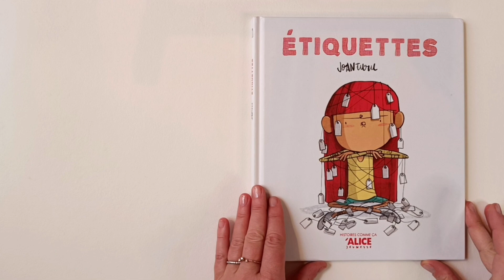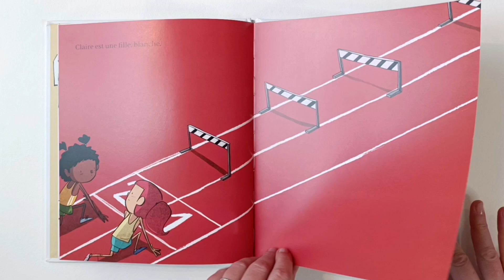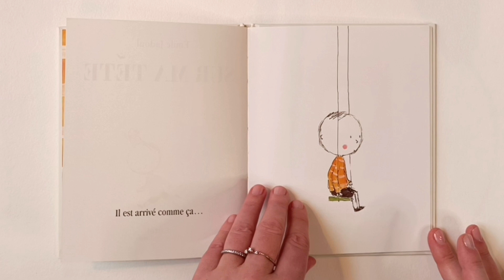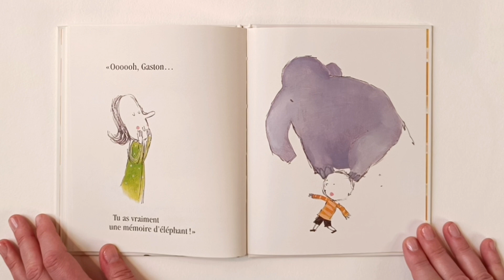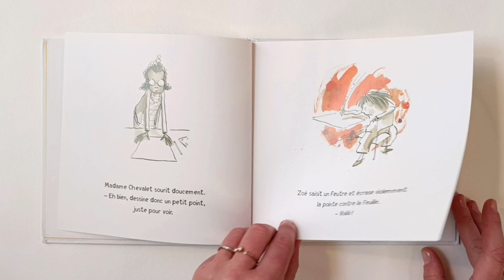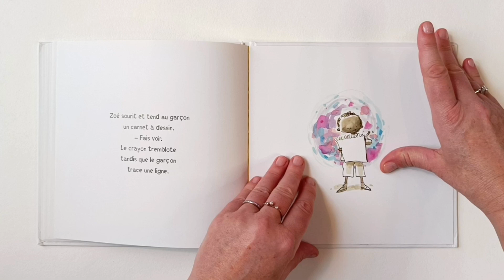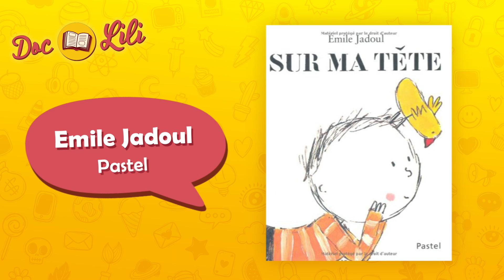Les étiquettes, comment les expliquer aux enfants?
Comment expliquer les étiquettes aux enfants ? Est-ce que les étiquettes qu'on nous donne nous définissent vraiment ? Les étiquettes sont elles le reflet de notre personnalité ?
On me dit rigolote sur mes reels, persévérante dans le travail, booktubeuse à mes heures, lectrice évidemment, chantant comme une casserole, flemmarde parfois, bordélique souvent, ayant un très bon sens de l’orientation mais toujours en retard... Mais est-ce vraiment ce qui me défini ?  Les étiquettes peuvent coller à la peau, difficile de s'en débarrasser...
D'autant que les enfants auront tendance à essayer de s'y conformer...

Des albums pour en parler :
- "Étiquettes" de Joan Turu aux éditions Alice Jeunesse
- "Sur ma tête" d’Émile Jadoul chez Pastel à École des loisirs
- "Un bon point pour Zoé" de Peter H. Reynold aux éditions Milan

A retrouver dans votre librairie préférée ou à la bibliothèque !
Merci aux bibliothèques pour leurs prêts et à double.r.graphisme pour la réalisation.

Tu as d'autres lectures à partager sur le même thème ? Une envie d'un thème en particulier ?  Laisse moi un petit commentaire ;-)

DocLili, pédiatre fan de littérature jeunesse, te conseille des albums à partager avec les enfants pour aborder une thématique de l'enfance, en vidéo 1 mercredi sur 2.

Lire avec un enfant l'aide à grandir, à comprendre le monde qui l'entoure, à s'ouvrir aux autres,  à libérer la parole et aborder des sujets parfois difficiles, tout en partageant un moment d'une grande complicité ... Alors profitez-en !

A bientôt pour une nouvelle thématique !